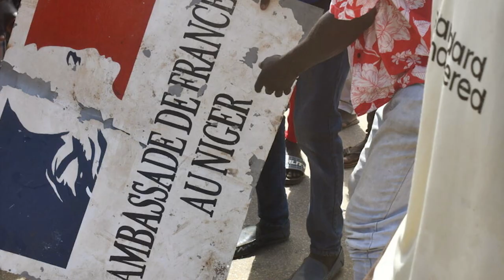France Is FURIOUS With The United States For BETRAYING Them In Niger Coup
According to reports, France is furious with the United States for sending Victoria Nulland, its deputy secretary of state, to Niger to meet with the military authorities. Paris doesn't need enemies when it has allies like Washington, according to a report in the French newspaper Le Figaro, which cited officials in the foreign ministry. The source added that the US did things that France could not possibly have dreamed of. See this video for more information.